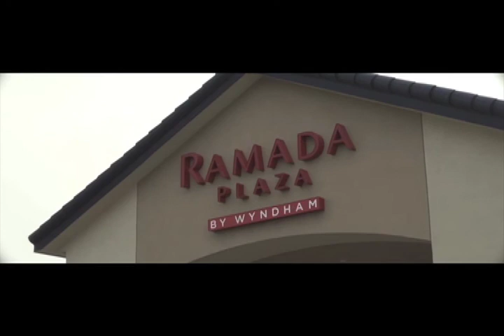Biel and Nyabuay3